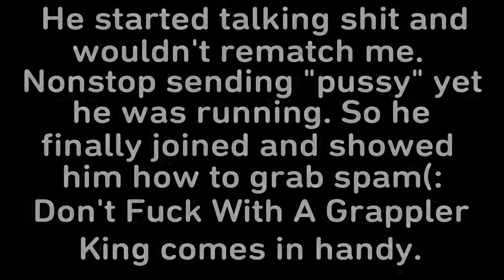T7 Hugging It Out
This is suppose to be a Yoshimitsu video but it turned into something else. The fact that this is my first time actually using yoshimitsu in ranked match and I did DECENT. My first opponent was annoying. Didn't like the fact I was winning I guess. He had to grab me just to get my health down. Also I'm on an arcade stick. Just starting to learn. So getting out of grabs is eh for me. But anyways, he messaged me saying how I was a "p " so I challenged him and he wouldn't join my lobby for quite some time. He finally joined and I showed him how nonstop grabbing feels. It's annoying. Yeah you can break out of them but I rarely do